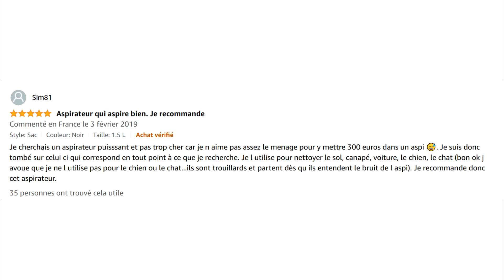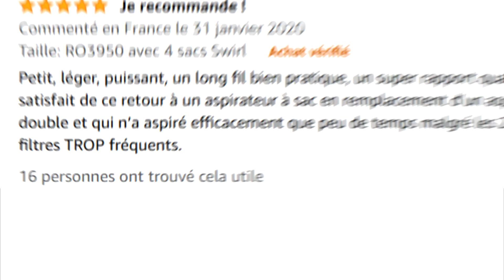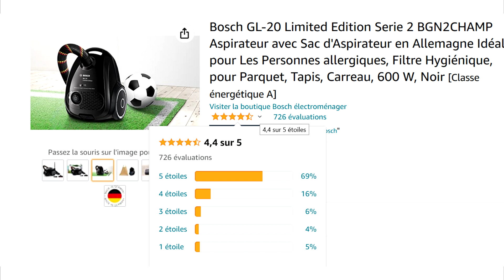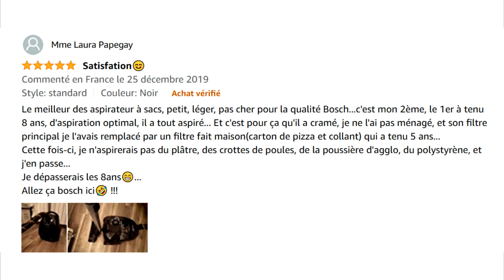TOP 3 : Meilleur Aspirateur AVEC Sac 2022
➤ Plus d'infos et prix pour chaque modèle d’aspirateur avec sac ici :

⭐ Amazon Basics
⭐ Bosch GL-20

Vous avez besoin d’un aspirateur AVEC sac mais vous ne savez pas lequel choisir ?

Dans ce comparatif je vous présente le top 3 des meilleurs aspirateurs AVEC sac pas cher et à commander chez soi !